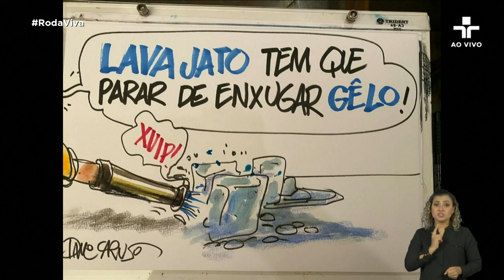Wilson Witzel fala sobre "lockdown" no Rio de Janeiro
Quais as medidas serão tomadas no caso de um lockdown? O governador Wilson Witzel comenta, entre outras medidas, como seria o combate ao tráfico de drogas.